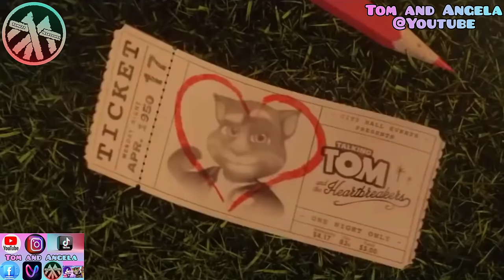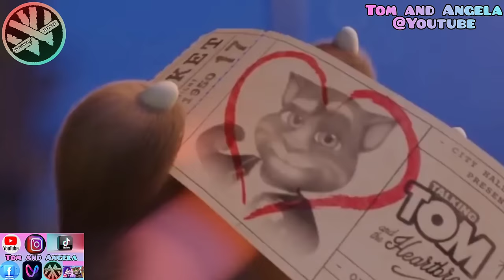Zuchu - KwiKwi | Tomezz Martommy | Tom and Angela | Chipmunks & Chipettes | Cat Family Music